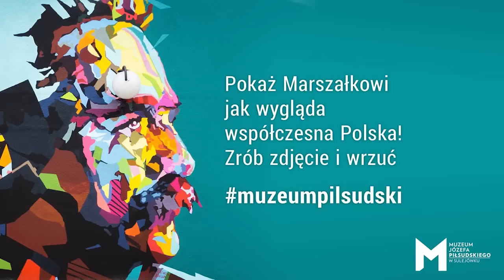Co na to Marszałek? Józef Piłsudski na muralu w centrum Warszawy!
12 maja 2015 mija 80 lat od śmierci Józefa Piłsudskiego. Z tej okazji Muzeum Józefa Piłsudskiego w Sulejówku zaprasza do wzięcia udziału w akcji Co na to Marszałek? Akcja ma pokazać jak w oczach Polaków wygląda współczesna Polska i pobudzić do refleksji nad tym z czego dziś dumny byłby Marszałek, a co by go zaniepokoiło lub wywołało zdziwienie. Akcję zainauguruje prezentacja wielkoformatowego muralu z wizerunkiem Piłsudskiego w centrum Warszawy zaprojektowanego przez Katarzynę Bakułę.